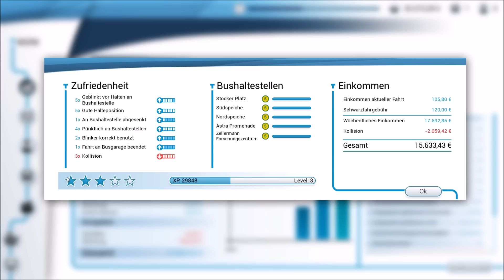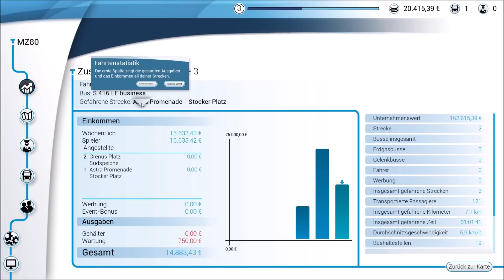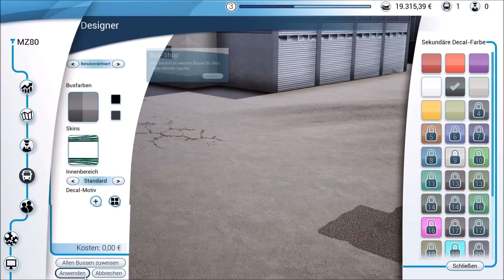Bus Simulator 18 Teil 3 Deutsch Schwarzfahrer erwüscht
Beschreibung
Egal ob im Industrie- und Hafengebiet, Downtown, den umliegenden Dörfern oder im Businesspark - im Bus Simulator 18 erlebst Du in einem riesigen, frei befahrbaren Stadtgebiet hautnah den spannenden Alltag eines Busfahrers.

Setze Dich hinter das Steuer Deiner 8 original lizenzierten Stadtbusse der Marken Mercedes-Benz, Setra, MAN und IVECO und befördere Deine Passagiere sicher und pünktlich an ihr Ziel - alleine im Einzelspieler- oder gemeinsam mit Deinen Freunden im synchronen Multiplayer-Modus. Stelle Dich als Busfahrer in 12 verschiedenen Stadtvierteln den Herausforderungen des alltäglichen Straßenverkehrs einer Großstadt mit allem, was dazugehört. Lass Dich von Wetterkapriolen, Schlaglöchern, Staus, Schwarzfahrern, Unfällen, Baustellen, Nachtfahrten und Extrawünschen Deiner Fahrgäste nicht aus der Ruhe bringen.

Nein, im Gegenteil: Übernimm die volle Kontrolle über Deinen Bus, verdiene Geld und Reputation durch eine sichere und pünktliche Fahrweise und erlebe in den authentischen Stadtbezirken nahezu grenzenlosen Fahrspaß. Erspiele Dir durch tausende virtuelle Straßenkilometer neue Distrikte, neue Busse und neue Individualisierungsmöglichkeiten für Deine Busse. Durch die umfangreiche Moddingunterstützung von Bus Simulator 18 sind Dir schier keine Grenzen gesetzt: Kreiere Strecken, erschaffe eigene Busse, gestalte Bus-Lackierungen, erstelle neue Karten und teile sie mit der Community, oder lade Dir vorhandene Modding-Inhalte aus dem Steamworkshop herunter, installiere sie und erweitere so Dein Spielerlebnis.

Features
• 8 offiziell lizenzierte Busse von 4 namhaften Herstellern

• Asynchroner und synchroner Multiplayer-Modus (für bis zu 4 Spieler)

• Eine ca. 15 km² große Karte mit 12 authentischen Stadtteilen

• Inklusive umfangreichen Managementpart und Progressionsystem

• Für Einsteiger und Profis: Spiele im vereinfachten oder realistischen Modus

• Modding: Kreiere Strecken, Busse, Lackierungen und Karten und teile sie mit der Community

• Unterstützung gängiger Lenkräder, Gamepads, Tobii Eyetracking und TrackIR

• Unterschiedliche Wetterverhältnisse und Tag- und Nachfahrten

• Eine Vielzahl an Ereignissen im Bus wie z.B. Schwarzfahrer oder laute Musik

• Herausfordernde Verkehrssituationen wie z.B. Busbahnhof, Überlandfahrten, Schlaglöcher, Staus und Unfälle